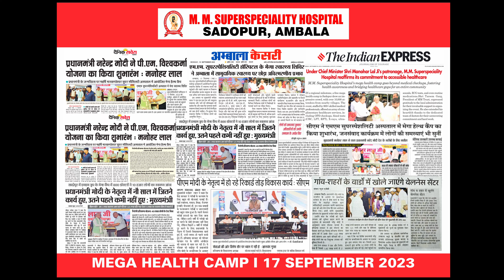MM Super Speciality Hospital, Sadopur we believe in healing hearts and nurturing spirits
Celebrating the indomitable spirit of humanity, the incredible capacity for kindness within each of us, and the tangible change that occurs when we stand together for the greater good.
Glimpses of the Mega Health Camp organized by MM Super Speciality Hospital, Sadopur organized on 17th September 2023 in the esteemed presence of Sh. Manhar Lal Khattar Ji, Hon'ble CM of Haryana, Sh. Gian Chand Gupta, Hon'ble Speaker of Haryana Legislative Assembly, Sh. Subhash Barala Ji,Chairman of The Haryana Bureau Of Public Enterprises ,  Sh. Aseem Goyal Ji, MLA, Ambala City